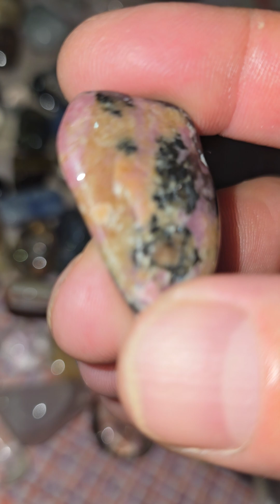PEDRAS QUARTZO SELECIONADAS E ESPECIAIS.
Pedras de quartzo sortidas e as belezas das cores naturais que elas denotam. Vale a pena apreciar essa energia tão boa, que só existe nessas pedras, que surgiram da pressão da magna na crosta terrestre.